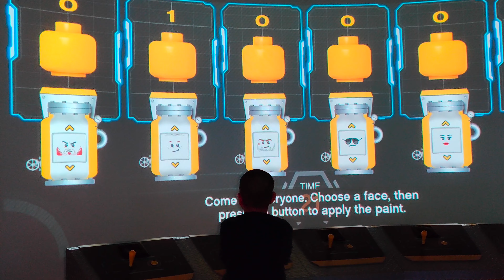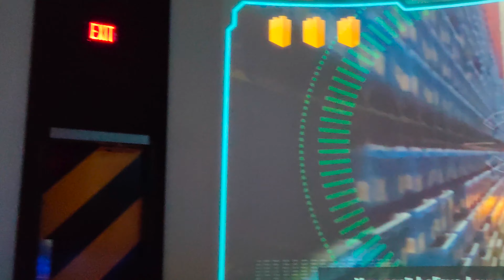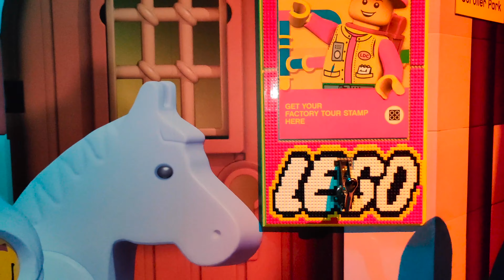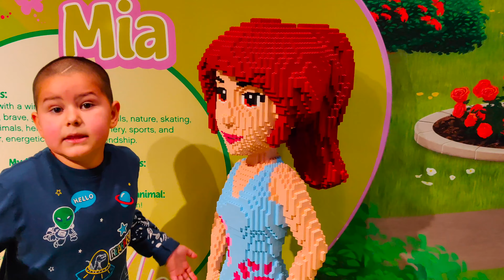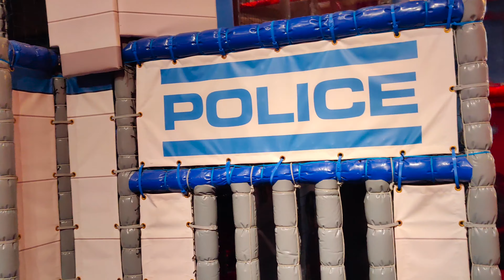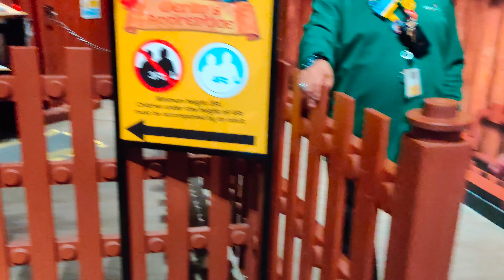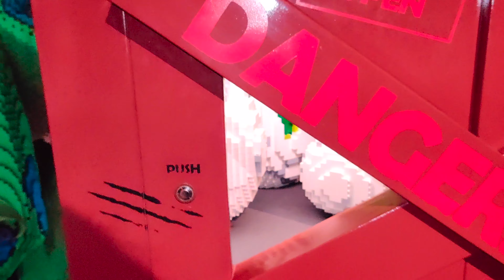Legoland Discovery Center Arizona 4K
Welcome to Noah Toys Review Channel, Here I will take you through my life's adventures including holidays, birthdays, outing events, gaming, and reviews. Come watch and grow with me.

Today we went to the Legoland Discovery Center inside Arizona Mills in Tempe Arizona. We got to see tons of cool legos and we even got to ride a lego ride that ran like a bike.